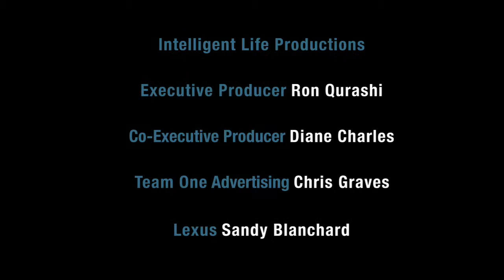Fun Activities | Starlee & Arthur Review | L/Studio created by Lexus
Starlee doesn't consider herself fun. Arthur has never been to LA.  Together, they try to come up with fun activities for a friend visiting LA.

Fun Activities | Starlee & Arthur Review | L Studio Presents Time